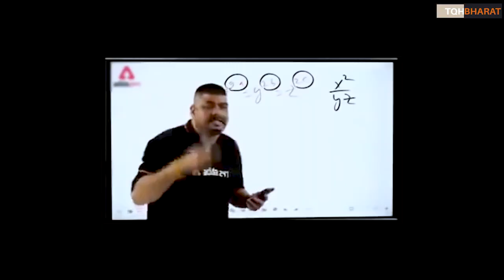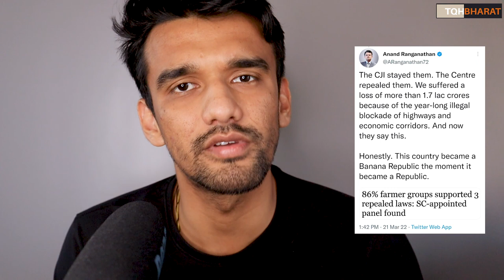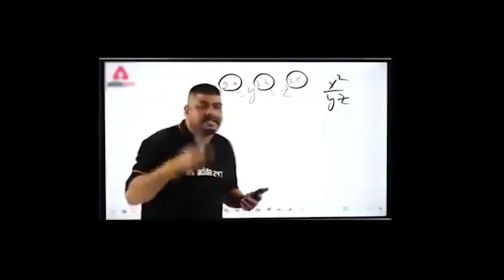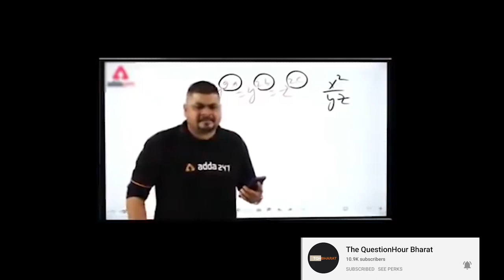supreme court panel on farmers bill | yogendar yadav exposed the agenda behind protest | Piyush Rai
Most farmers’ bodies supported the three farm laws, SC-appointed panel’s report reveals
The report, a copy of which was sent to The Indian Express, claimed that 61 organisations, comprising 3.3 crore farmers, it interacted with supported the farm laws.
Citing the feedback received by the committee, the report states, “The bilateral interactions of the committee with the stakeholders demonstrated that only 13.3 per cent of the stakeholders were not in favour of the three farm laws. Around 85.7 per cent of the farmer organisations representing around 3.3-crore farmers supported the laws.”

Ways to contribute :
UPI : thepiyushrai7@ybL